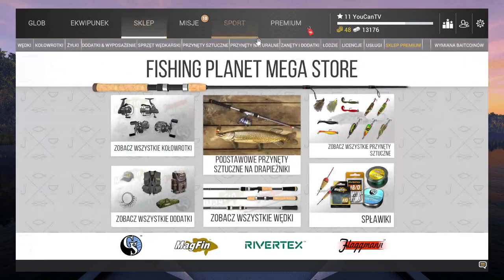FISHING PLANET - SKALNE JEZIORO. 11 LVL Jak szybko zarobić i wbić exp? Poradnik dla początkujących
Odc 6 lewelowania nowego konta i Skalne Jezioro.
Dowiesz się gdzie łowić i jak szybko zarobić kasę oraz wbić exp?
Złote pstrągi colorado i pstrąg tęczowy.
FISHING PLANET 11 LVL - SKALNE JEZIORO. Jak szybko zarobić i wbić exp? Poradnik dla początkujących